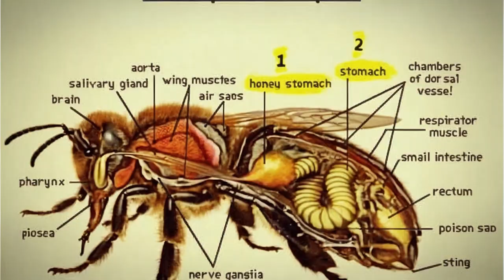Top 10 Fakta Unik Hewan Yang Jarang Anda Dengar !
Saksikan keajaiban alam dalam 10 fakta unik tentang hewan yang jarang diketahui!
Temukan hal-hal menarik tentang fauna yang bisa membuat Anda terkejut!
Dari kemampuan melihat bunglon dengan dua mata hingga perut kedua tawon madu untuk menyimpan madu, setiap hewan memiliki keistimewaannya sendiri. Jelajahi dunia yang menakjubkan dari kemampuan anjing laut mencium bau di bawah air hingga kelelawar yang tidak hanya bisa terbang, tapi juga berjalan di tanah. Temukan keajaiban alam yang menakjubkan di setiap sudut video ini.